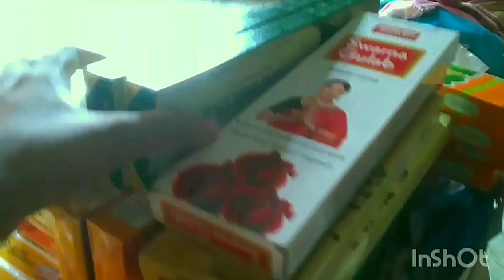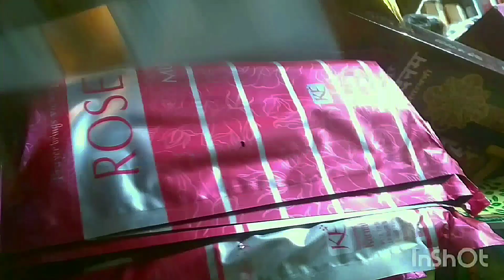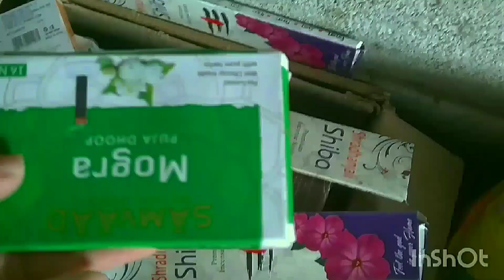My complete agarbatti collection | Rose agarbatti | Sandalwood incense sticks and many types.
Best Sandalwood Agarbatti Reviews. Chandanor SandalwoodAgarbattiin India is a famous Agarbatti for puja. It also known as incense sticks, is an integral part of Indian culture. Let's explore its fascinating aspects:

1. **Origin and Tradition**:
   - Agarbatti is made from the agarwood tree, which is native to India's tropical climate. The word "agarbatti" comes from "agar" (meaning agarwood) and "batti" (referring to the wick).
   - Since Vedic times, incense sticks have been used for their aromatic and medicinal properties. Lighting agarbattis is a tradition in Indian households, believed to spread positive energy and ward off negativity¹.

2. **Production and Ingredients**:
   - Agarbatti sticks are made by rolling a paste of charcoal powder, sandalwood powder, agarwood oil, sawdust, and adhesive (gum/tabu powder) onto bamboo sticks.
   - These sticks are sun-dried and then dipped in aromatic liquids or masala incenses, emitting fragrant fumes when burned.

3. **Benefits**:
   - **Air Purification**: Agarbattis cleanse and purify the air, acting as natural air fresheners.
   - **Insect Repellent**: The aroma also serves as an effective organic insect repellent.
   - **Therapeutic Aromas**: Agarbattis come in scents like sandalwood, rose, jasmine (mogra), kewda, and lavender, offering therapeutic benefits for the mind.

4. **Global Influence**:
   - India is the largest producer of incense sticks, but agarwood's influence has spread to other parts of Asia, including China and Japan.
   - Even the Old Testament mentions the Aloe or Agar tree planted by Adam in Paradise Wood.

Next time you light an agarbatti, remember its rich history and the positive vibes it brings! 🌿🕯️¹³

(1) All you wanted to know about agarbatti: The true fragrance of India.
(2) Agarbatti, The Magical Incense: All You Need To Know - Refresh.
(4) Top 10 Best Agarbatti Brands In India 2024 | Types Of Agarbatti.